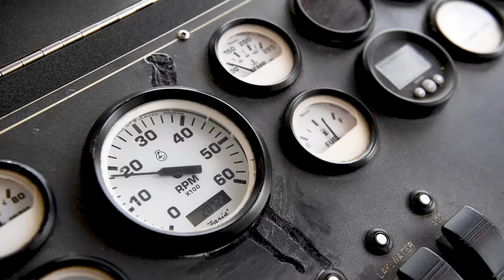Lake Havasuu Houseboats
Video for Lake Havasuu Houseboats